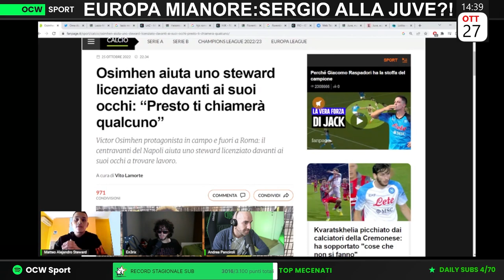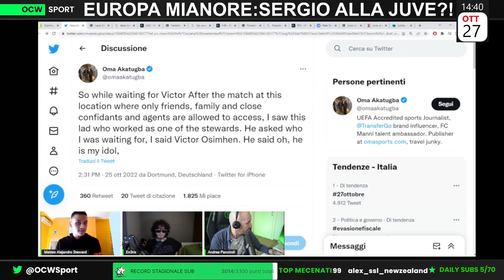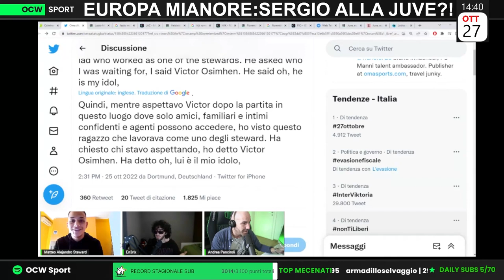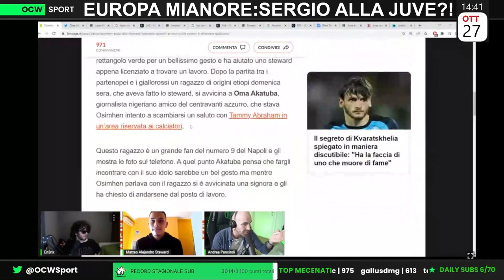PARLA lo STEWARD "LICENZIATO" per SCATTARE un SELFIE con OSIMHEN che GLI PROMETTE un LAVORO